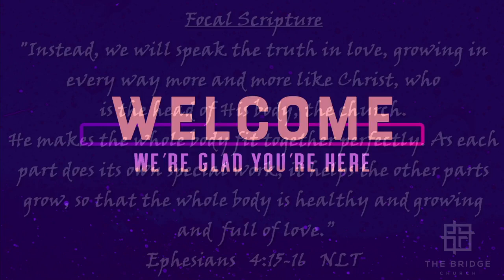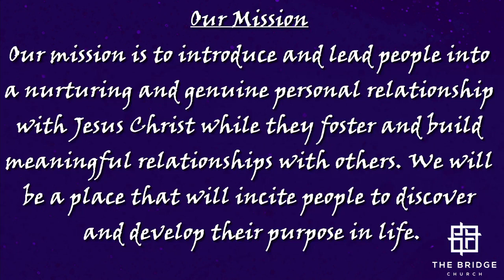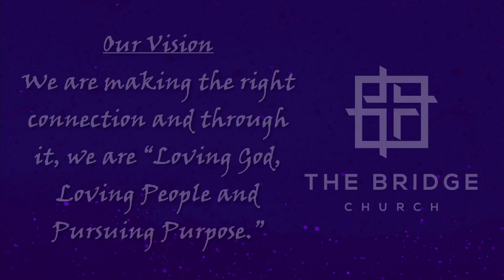Bible Study, Midweek Service, 01122022